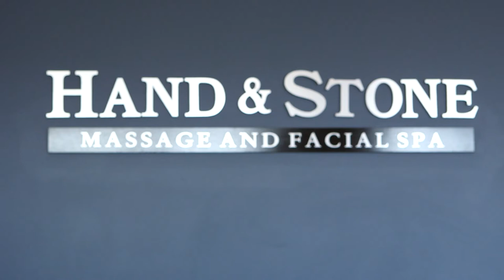Grow Your Career Working at Hand & Stone | Minimal Spa Experience Required to Begin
Lead Massage Therapist Willie Hill explains what it's like to grow his career within Hand & Stone and the tier system used to get therapists to the next level.

Everyone has to start somewhere, but with Hand & Stone's three-tier system, you can move up the ranks and become a lead therapist with hard work.